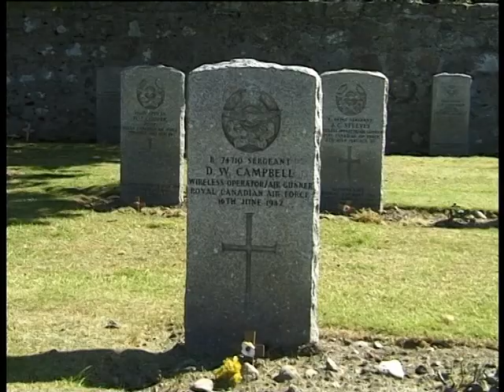On The Banks of the Don - Presented by Robert Lovie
A musical journey up the River Don from the Brig o' Balgownie to Delnadamph with Robert Lovie, Sandy Reid, Hebbie Gray, Gareth Mitchelson, Piper David Low, Gaye Anthony, Trish Norman,and Pipe Major Alastair Laing. The video is presented by Robert Lovie. Filmed in 1999.

To view more of Robert's songs and stories on YouTube enter 'Ross Records Robert Lovie Playlist' in Search.